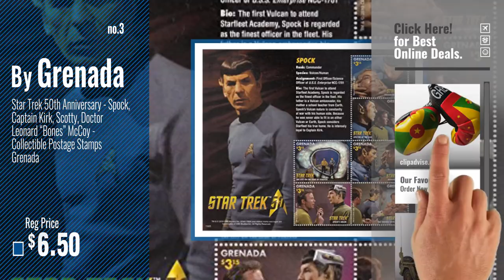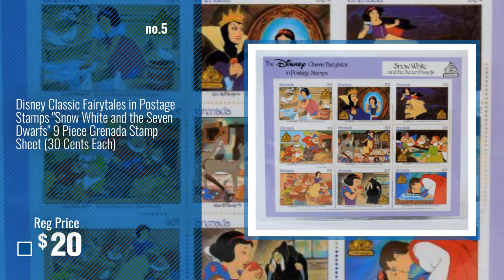Top 10 Grenada Toys & Games [2018]: Flag Mini Small Boxing Gloves to Hang Over Car Automobile Mirror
- New! 2019 Black Friday / Cyber Monday Fan Shop - Car Flags Deals and Updates.

Black Friday / Cyber Monday Flag Mini Small Boxing Gloves to Hang Over Car Automobile Mirror – Americas (Country: by FNG Mini Boxing Gloves

Black Friday / Cyber Monday Tamiya - Us Utility Truck - M151 A2 "grenada 1983" Model by Tamiya

Black Friday / Cyber Monday Star Trek 50th Anniversary - Spock, Captain Kirk, Scotty, Doctor Leonard “Bones” McCoy by Grenada

Black Friday / Cyber Monday Vintage 1989 Super Big Ben 2000 Piece Puzzle - The Carenage Harbor, St. George's Grenada by Milton Bradley

Black Friday / Cyber Monday Disney Classic Fairytales in Postage Stamps "Snow White and the Seven Dwarfs" 9 Piece by

Black Friday / Cyber Monday Disney Classic Fairytales in Postage Stamps "Alice in Wonderland" 9 Piece Grenada Stamp by

Black Friday / Cyber Monday Grenada Flag Beautiful Sports Skateboard Longboards Deck Print School Skateboard Long by Ljxing